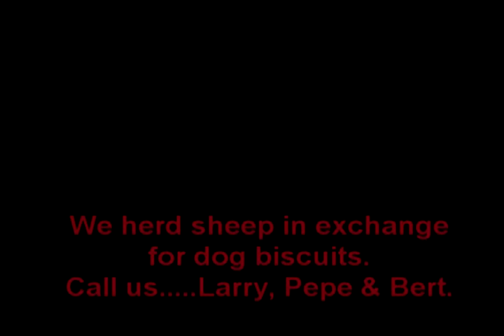Whirling Dog Dervish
Three rescued Border Collie mixes - that's Larry at the beginning and the end, Bert is the one being chased by Pepe. Much like us all, they perform best when they're being watched.